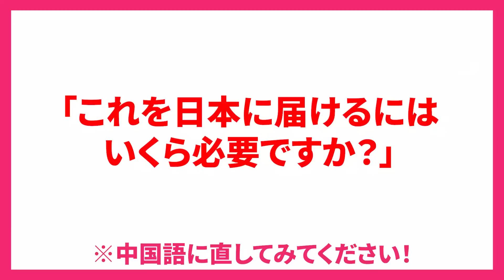【中国語文法講義】たった25分でややこしい把構文を完全習得！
元金融庁中国語コーチ＆元警視庁通訳の阿波連です！
今回はめちゃめちゃ会話で出てくるのに意外とややこしい把構文を
完全攻略するためにガッツリ文法講義をします🔥

⬇︎📚『無料LINE登録豪華特典』📚⬇︎
✅LINE限定1day無料コーチング体験会

・一生中国語が伸びない人の特徴
・最短で中国語力を伸ばす最強の勉強法とは？
・絶対NGな教科書インプットの罠とは？
・発音を独学でやると失敗する理由とは？
・中国語学習で最も重要な考え方

などなど…
を詰め込んだ1日の
オンラインセミナーです🥳✨

ーーーーーーーーーーーー
【開く】をタップ！

🎊今ならLINE登録で無料で丸覚えで即使える日常会話フレーズ2000プレゼント中🎊

【10秒】で終わる
中国語レベル診断に答えて

✅丸覚えで即使える日常会話フレーズ2000.pdf

✅図とイメージで覚える中国語文法300解説集

✅【ネイティブによる】
　　リスニング用15秒中文を無料配布

✅【不定期開催】
1人1回限定で無料で1時間でプロに中国語学習相談や
アドバイスがもらえる無料ZOOMレッスンにも参加可能😳

もうここで無理なら中国語学習は諦めて下さい！
と呼べるほど自信のあるセミナーになっています。
【阿波連の経歴】
◆沖縄と上海の日中ハーフ🇯🇵🇨🇳
◆HSK6級＆累計5000人以上に中国語を指導🖋
◆大手企業や内閣府・水産庁・金融庁で通訳＆講師を努める👩‍🏫
◆中国語教育系YouTube「毎日中国語のあはれん」を運営
◆「丸覚えで即使える超実用的な日常会話フレーズ2000」を出版

上海に生まれ1999年に来日してから20年間を日本で過ごす。中国と日本で滞在経験が同程度であることから「私が日中の架け橋になる！」という強い思いを持ち、中国留学にいく大学生や中国文化が好きな主婦、中国赴任予定のビジネスマンまで幅広く中国語を指導している。また2014年4月から通訳養成学校に通い、通訳者としての能力を訓練してきました。すでに短期間ながら多くの通訳業務をこなした経験があります。同時に中国向け動画番組出演。大手企業や官公庁の通訳/翻訳なども務めております😃

■目次
0:00 オープニング・テーマ紹介
1:48 初心者でも必ず習得できる
3:57 「把構文」が存在する理由
5:43 「把構文」を使うための文法ルール
17:24 例文30個
23:52 お知らせ
24:16 10秒リスニングチャレンジ
24:36 近況報告
25:14 NG集